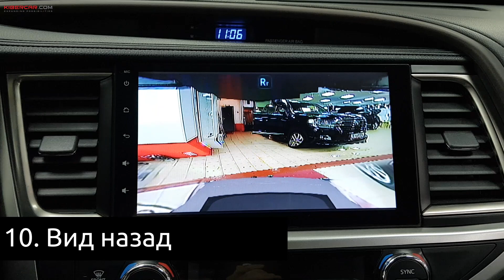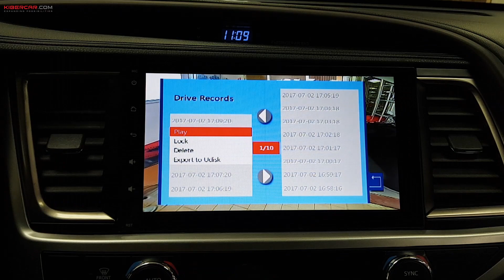Круговой обзор/система 360 для Toyota Highlander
Мы примем вас в любом городе России:
Санкт-Петербург
Москва
Екатеринбург
Пермь
Казань
Сургут/Нижневартовск
Иваново/Владимир
Киев
Тюмень
Нальчик
В другие города делаем выездные установки.

🚘Сотрудничаем с Alfred (авто-консьерж). Нет времени привезти автомобиль? Просто позвоните нам, мы организуем все за Вас.

В этом видео знакомим вас с итогами дооснащения Toyota Highlander системой кругового обзора.

На автомобиль установили 4 камеры (спереди, сзади и 2 на боковые зеркала).

Системой можно управлять с помощью пульта управления (менять режимы и виды камер).
Кроме полноценного обзора над автомобилем, камеры записывают видео в реальном времени и сохраняют материал внутрь интерфейса системы. Таким образом, этот продукт можно еще использовать как видеорегистратор.
Какой видеорегистратор предоставит вам записи с 4 камер? А эта система может!